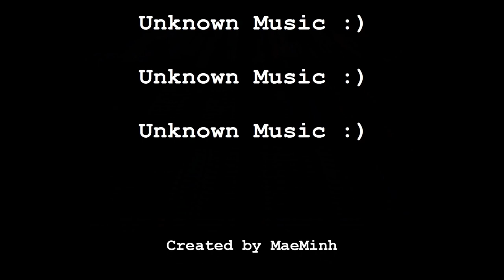Unknown Music ^_^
NHAC VUI
FUNNY MUSIC

Simple - Fast load ^^